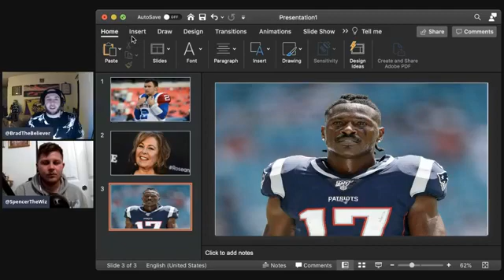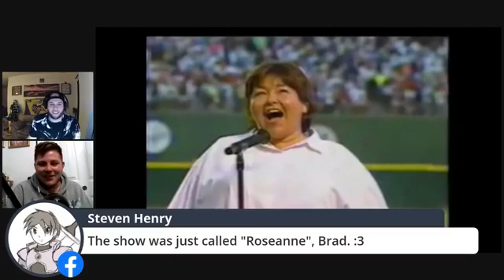The Rest Stop Episode 3: NBA Playoffs and NFL Predictions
On Episode 3 of The Rest Stop, host Brad Restituto and Spencer "The Wiz" talk about the NBA Playoffs including the exciting series finale between the Nuggets and the Jazz.  They also discussed who they think are the biggest threats to contend in the NFL.  This show also debuted the segment Confession where Brad admits something that no one knows about him.